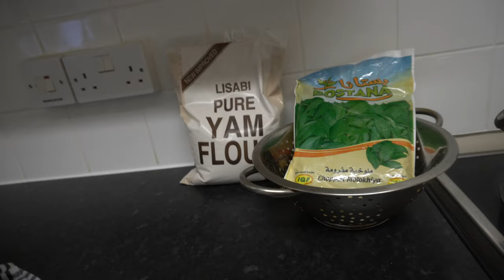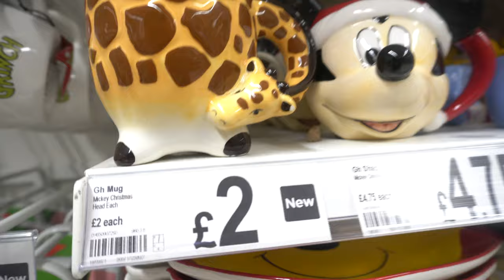LONG TIME NO SEE. Hosting my first guest IN MY NEW HOME 🏡